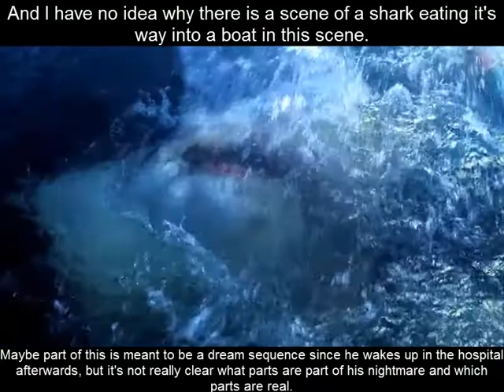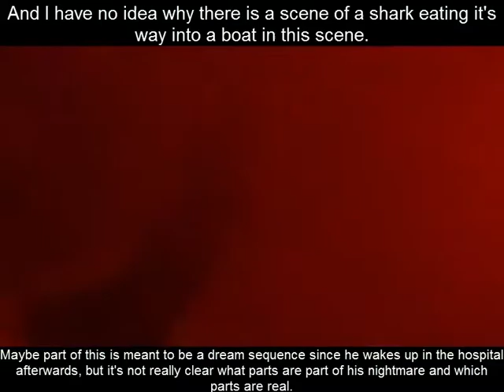BBS 301: Shark in Venice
A look into some of my thoughts on "Shark in Venice" a movie that has so little to do with sharks that I think you could remove them from the movie entirely and it would have very little impact on the overall story.  This is more of a super low budget Indiana Jones knock off than anything else.